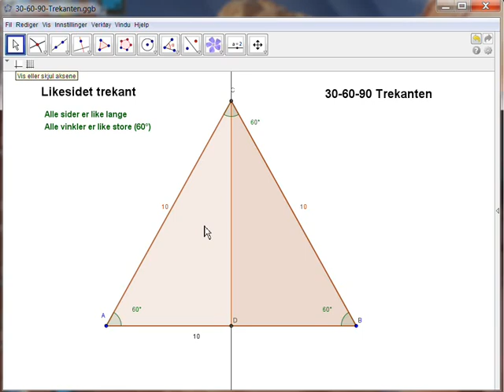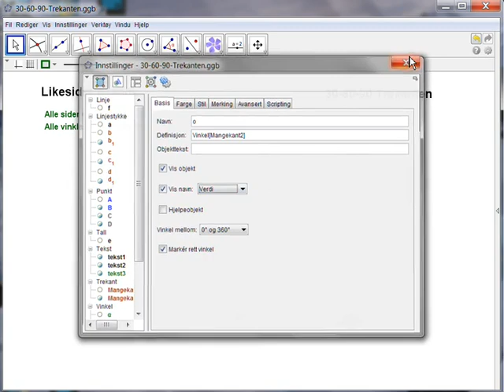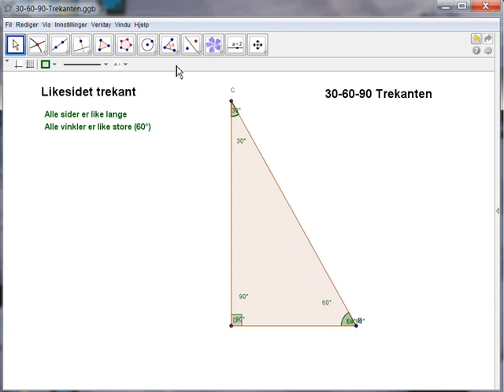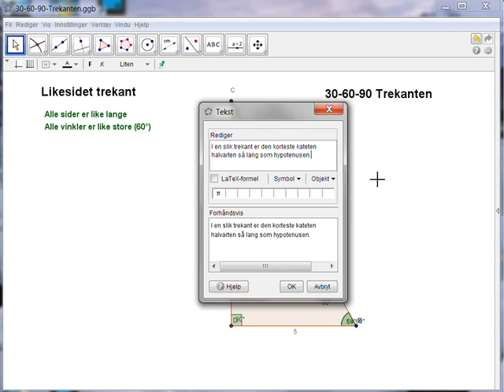30-60-90 Trekanten - Geogebra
matematikk,ungdomsskolen,geometri,GeoGebra (Software),Sirkel 10a